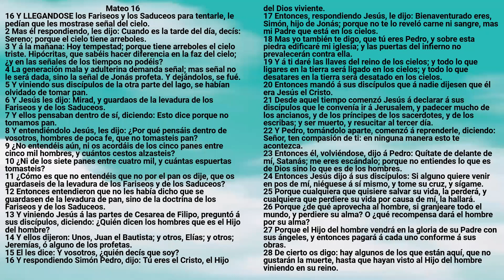Biblia: Libro de Mateo Capítulo 16 - Reina Valera Antigua - Marcos A. Morales Gutiérrez